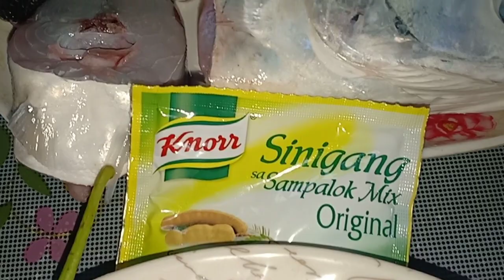SINIGANG BAWO / DOAL / BATALAY / NEEDLE FISH😋